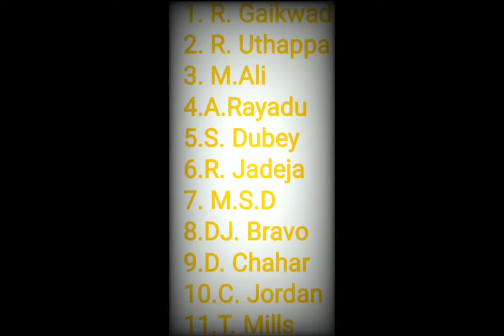CSK best playing 11 2022